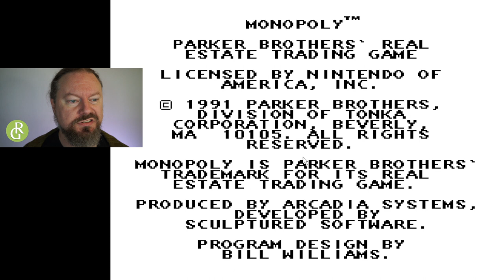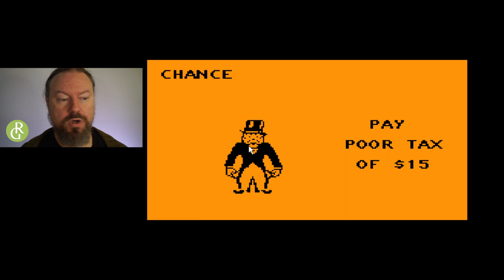Tetris and Monopoly on NES retrogames with Robert Gardner We did better on Monopoly 1/3/2024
Our subscription service is 1000+ hours of video instruction and access to our private facebook group. Free for your first 30 days $7/month after cancel at any time. :)

Denim Blue

Blankets & Bolsters
Yoga Bolster